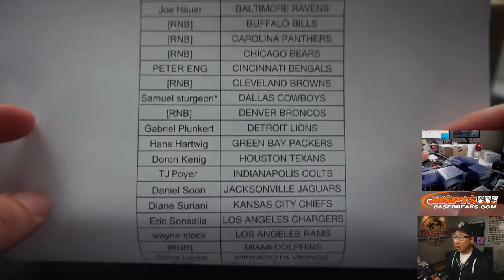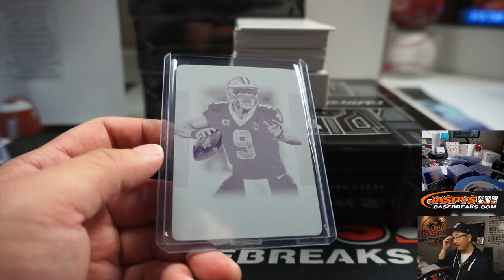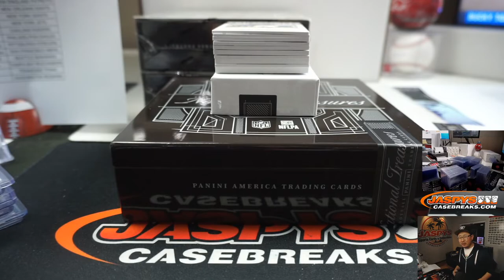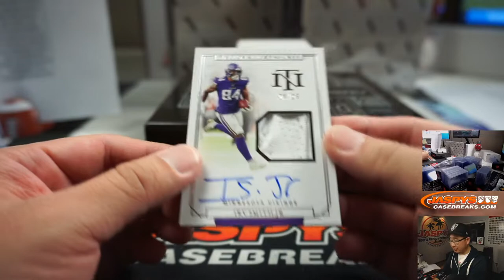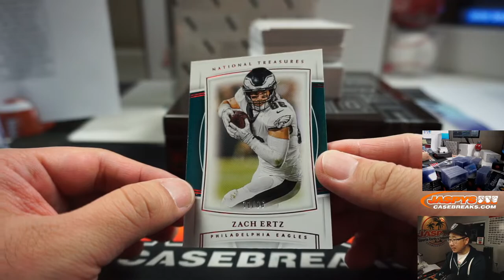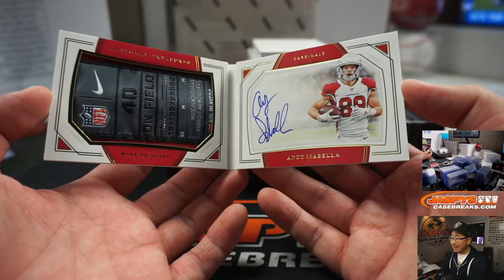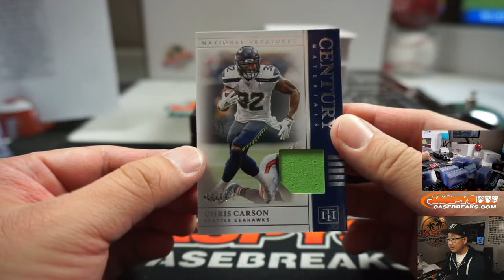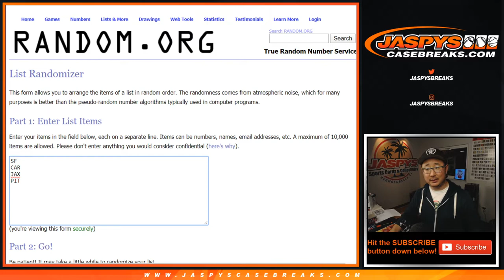Fr, 03.27.20 || 4Box PYT #6 || 2019 Panini National Treasures Football (NFL)